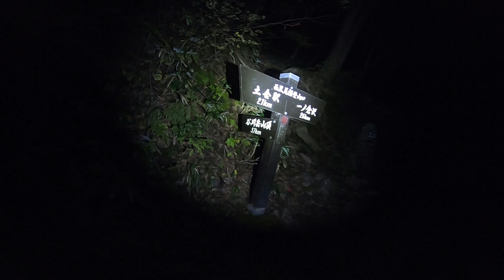【日本三大急登】谷川岳：西黒尾根を制す！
【登山初心者】疲れない山の登り方～この技術をマスターすれば５時間休憩なしも普通に行けます～